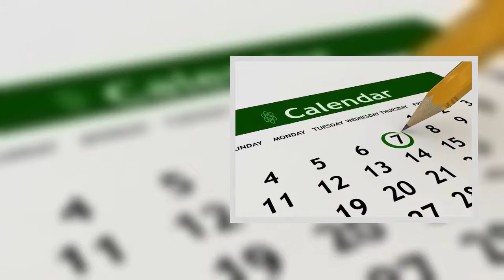✅ Ποιοι γιορτάζουν σήμερα, Τετάρτη 23 Σεπτεμβρίου, σύμφωνα με το εορτολόγιο;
✍  Χρόνια πολλά σε όλους όσους γιορτάζουν σήμερα, Τετάρτη 23 Σεπτεμβρίου σύμφωνα με το εορτολόγιο!    Να υπενθυμίσουμε ποιοι γιόρταζαν στις 22 Σεπτεμβρίου.        Νέος χαμός στο Big Brother: Παίκτρια ζευγάρι με Ελληνίδα παρουσιάστρια - Είναι λεσβία και το κρύβει  Σήμερα, Τετάρτη 23 Σεπτεμβρίου, είναι των Οσίων Ξανθίππης και Πολυξένης και της Αγίας Ραΐδος της παρθένου. Αυτό σημαίνει ότι γιορτάζουν οι: Ξάνθιππος, Ξανθίππη, Ξανθή, Ξανθούλα, Πολυξένη, Ξένη, Ξένια, Ραΐς, Ραΐδα, Ίρις, Ίριδα. Παράλληλα, σήμερα είναι:Ανατολή ήλιου: 07:14Δύση ήλιου: 19:20   Διάρκεια ημέρας: 12 ώρες 6 λεπτάΣελήνη 6.6 ημερώνΧριστιανικό Εορτολόγιο Ορθόδοξη Εκκλησία † Συλλήψεως του τιμίου και ενδόξου προφήτου προδρόμου και βαπτιστού Ιωάννου« (Σύλληψη=έναρξη της εγκυμοσύνης).» † Μαρτύρων Ανδρέου, Ιωάννου, Αντωνίου, Πέτρου και Ραΐδος της παρθένου. † Ξανθίππης και Πολυξένης.  PGRpdiBzdHlsZT0iIiBjbGFzcz0ibWFpbl9iYW5uZXIiPgoJCQk8c2NyaXB0IGFzeW5jIHNyYz0iLy9wYWdlYWQyLmdvb2dsZXN5bmRpY2F0aW9uLmNvbS9wYWdlYWQvanMvYWRzYnlnb29nbG ...